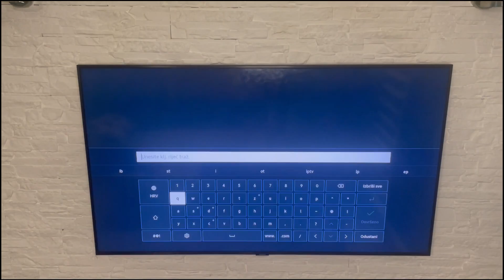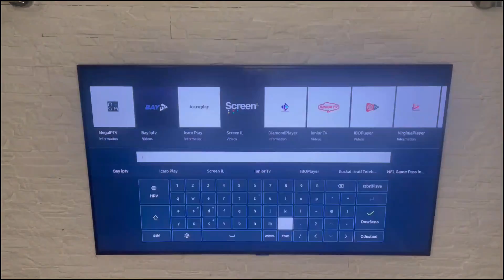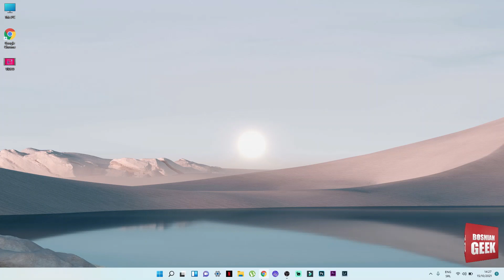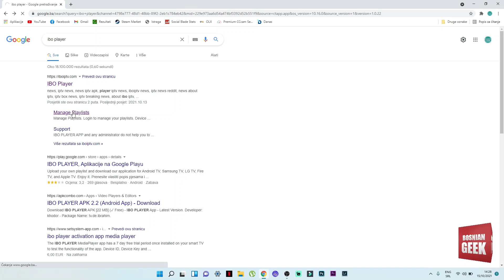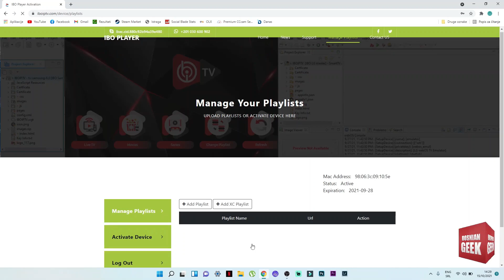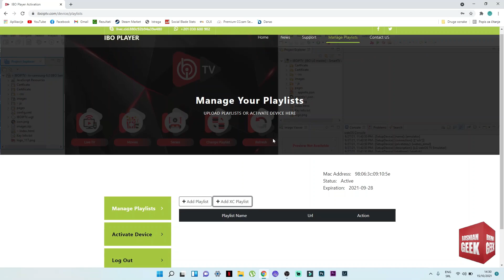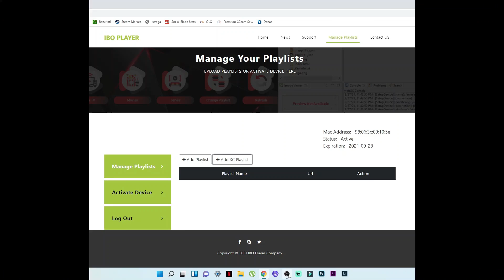HOW TO INSTALL AND PLAY IBO PLAYER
IBOPLAYER ANDROID Posto se nedavno pojavio novi Player pod nazivom IBO PLAYER bilo je puno pitanja kakav je, kako radi, jeli se isplati ga koristi. Tako da sam odlucio uraditi video o njemu da se bolje upoznate sa njime prije instalacije. Instalacija i aktivacija je identicna na svim platformama.
VAS BOSNIAN GEEK
AKO ZELITE PODRZATI KANAL U VIDU DONACIJE MOZETE PUTEM PAYPALA ILI CLANARINOM KANALA ILI JEDNOKRATNA POMOC KLIKOM NA DUGME ZAHVALA ISPOD VIDEA. UNAPRIJED HVALA
IF YOU WANT TO HELP THE CHANNEL AND OUR WORK, YOU CAN CLICK BELOW THE VIDEO THANK YOU OPTION. YOUR HELP WOULD HELP US A LOT BECAUSE THE CHANNEL IS FINANCING ITSELF ALL THE TIME WITHOUT ANY HELP. THANKS IN ADVANCE